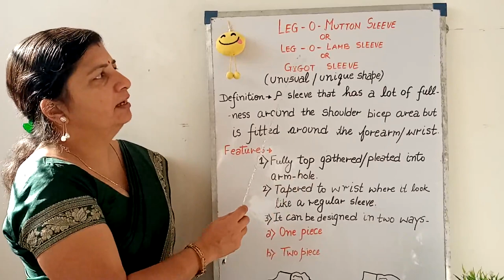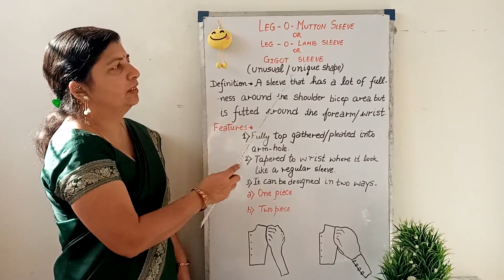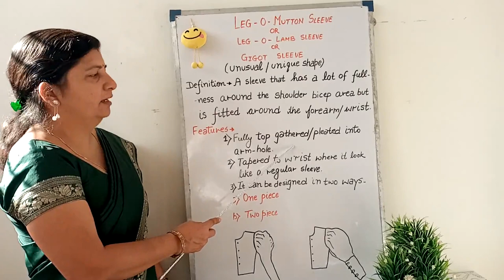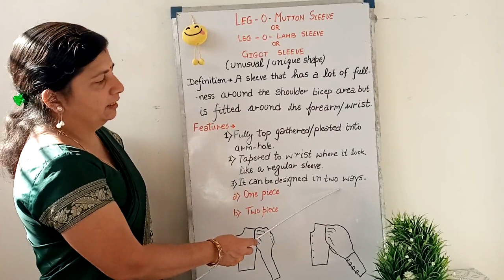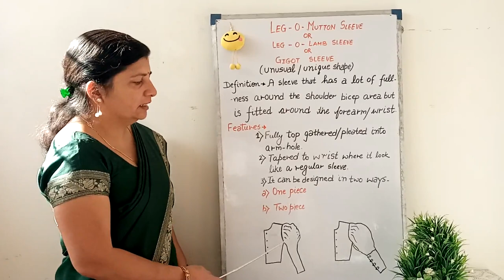CD125/Introduction Leg-O-Mutton Sleeve(Part-1) by Neelam Mittal / Lecturer CDDM/ GWPC,Sanganer